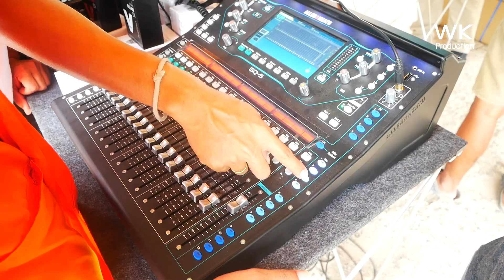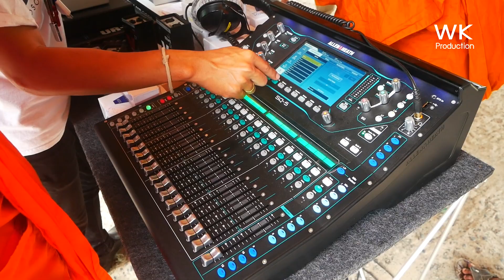งานเดโม่!! เครื่องเสียงกลางแจ้ง สุรินทร์ มีแต่ของน่าจัดทั้งนั้นเลย!!!